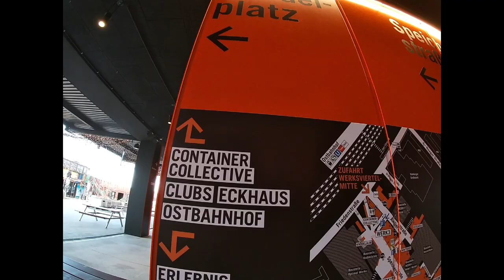CLIMBING CRANE (100m) WERK4 TOWER MUNICH (Full Movie)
CLIMB (100m) CRANE WERK4 TOWER MUNICH (Full Movie)